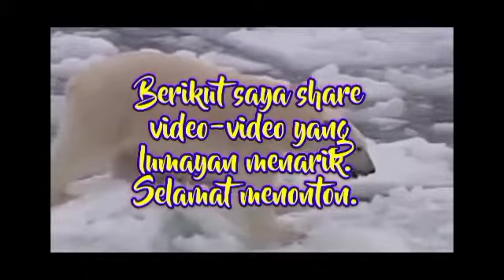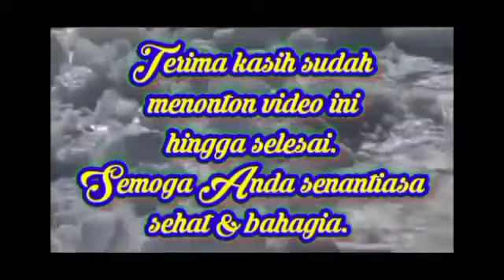Ome.tv Internasional : Gombalin Cewek Turki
Video ini lumayan enak untuk ditonton. Bisa sambil belajar bahasa Inggris. Ini adalah update & re-upoad video Ome.tv Agil Julio.
Selain video ini, Channel YouTube ini juga men-share video-video pengetahuan, plus hiburan, yang diupayakan selalu menarik, agar enak ditonton. Pilihannya ada di link ini :